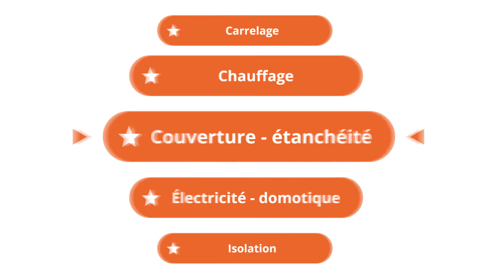Maformationbatiment.fr - La formation des professionnels du bâtiment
Des évolutions techniques, règlementaires, environnementales ?
Des enjeux de la prévention des risques ?
Je dois me former. Je dois former mes collaborateurs.
Maformationbatiment.fr : tout dans un seul espace
Des formations sélectionnées par la CAPEB.
Je peux m'informer, m'inscrire, appeler un conseiller de proximité pour m'assister.
Mon collaborateur a un suivi de sa formation.
J'ai accès à toutes mes informations 7/7j et 24/24h.
Bref ! Je peux gérer toute la formation de mon entreprise facilement.
L'espace formation de mon entreprise Maformationbatiment.fr